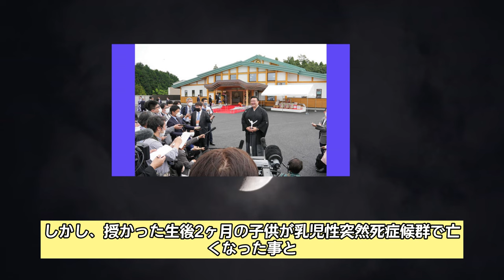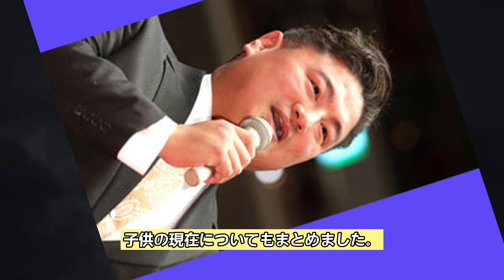【速報】元嘉風の中村部屋に転籍力士の本音がヤバい！嘉陽「涙のお別れですが…」国技館からわずか130メートル、独立部屋の全貌に驚愕！